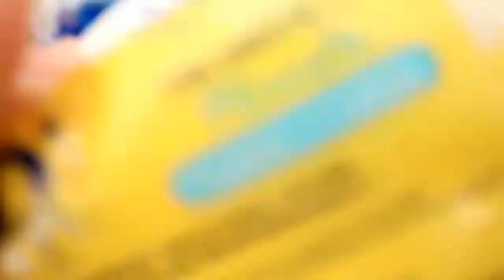JE RÉALISE DES TRICKSHOTS IMPOSSIBLE !! (j'ai galéré)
Aujourd'hui petite vidéo dans laquelle on tente de réussir des trickshots complètement IMPOSSIBLE !!!
C'était très drôle de tourner cette vidéo😂

TAG🔒:

dude perfect, je réalise des trickshots, trickshots, défi, défi youtube, bottle flip